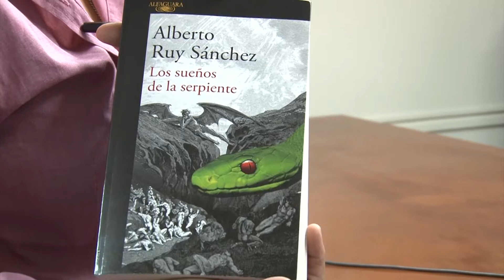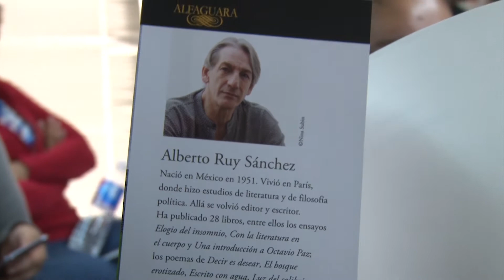Premios "Clemencia Isaura" y "Mazatlán de Literatura"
En rueda de prensa, el instituto de cultura de Mazatlán, dio a conocer a los ganadores de los Premios “Clemencia Isaura 2018” y “Mazatlán de Literatura”.
El Premio Clemencia Isaura, se otorgó a la escritora Marisela Guerrera Reyes, por su obra titulada “¿Cómo en una lengua precisa, anémona?, quien bajo el pseudónimo de Mentha Spicata, participó en ese concurso literario, organizado por el Instituto de Cultura en el marco del Carnaval de Mazatlán 2018.
En esa obra poética, la autora, aborda la ciencia y la tecnología en un lengua que transmite la importancia de la naturaleza.
El premio “Mazatlán de Literatura 2018”, se otorgó al escritor Alberto Ruy Sánchez, pro su obra literaria titulada “Los Sueños de la Serpiente”, donde se plasman diversos pasajes históricos a través de un demente, que hace latentes las utopías de sindicalistas y el futuro industrializado, es decir un viaje por las ilusiones del siglo XX.
Es una novela donde la mente humana y la historia emprenden un viaje, en el que se revelan sueños secretos, a través de un aliento poético, discreto y letal, donde también se hace alusión al deseo y el mal, a través del desconcierto mental de un individuo.
Es decir, en esa obra literaria se revela el caos que se vive día a día, por lo que es considerada, por su autor,  como una parte de las maravillas del pensamiento, plasmado en una obra.
El jurado calificar en el premio Clemencia Isaura, estuvo conformado por: Jorge Humberto Chávez, Enzia Verduchi y Laura Elena González, en el caso del premio Mazatlán de Literatura, los miembros del jurado fueron: Juan José Rodríguez y Braulio Peralta.